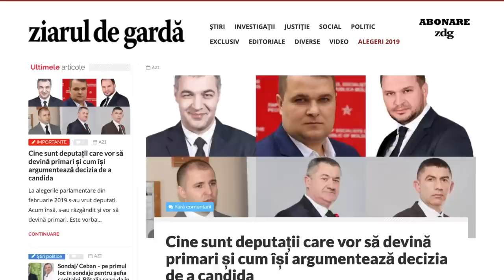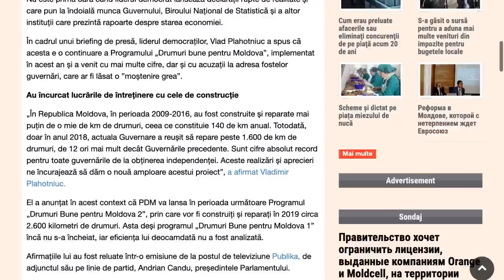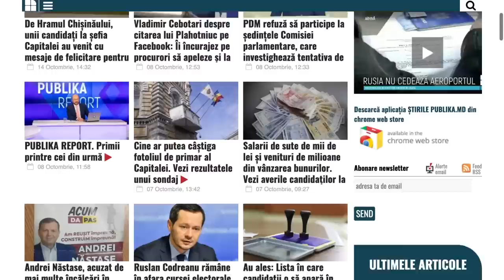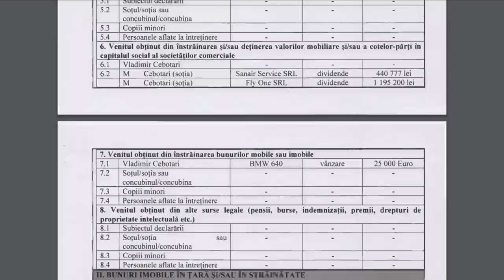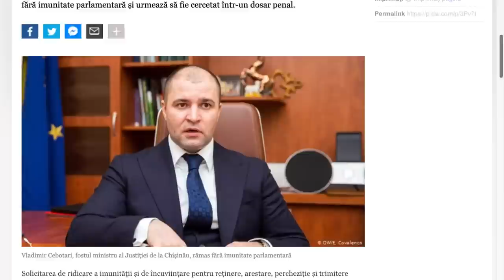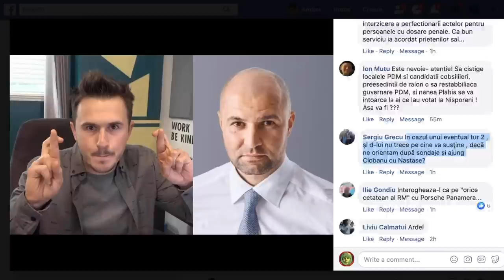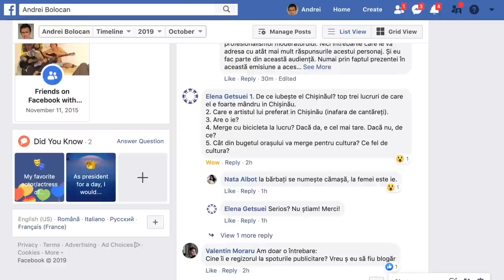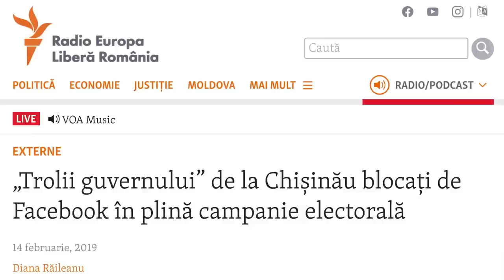INTERVIU CU VLADIMIR CEBOTARI (PDM)